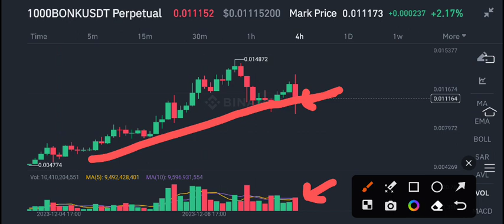Bonk coin Price Prediction update! Bonk News Today